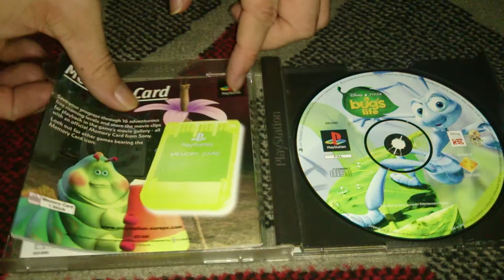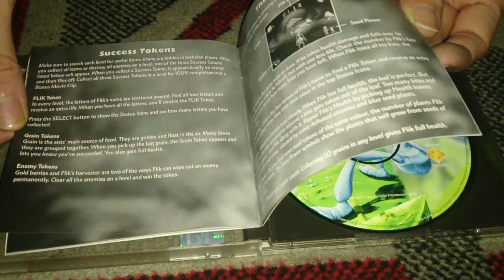Nostalgamer Unboxes A Bugs Life On Sony Playstation 1 UK PAL System Version